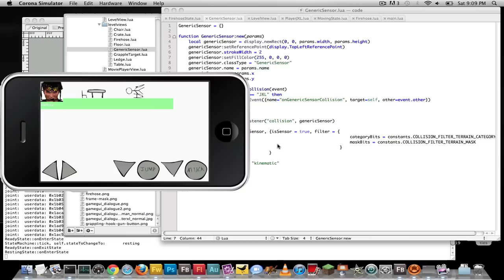Firehose Swing 1.28.2012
Escaping zombies into Freeman's apartment.